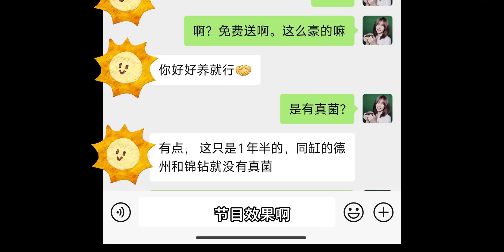又添新龟！龟友送了只大花钻纹龟，黄壳蓝皮超可爱！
动物总动员,乌龟,大花钻纹龟,动物圈鉴赏家,龟,养龟,钻纹龟,养龟日常,养龟趣事,动物总动员-春日萌宠随手拍,动物总动员-宠物医生召集令